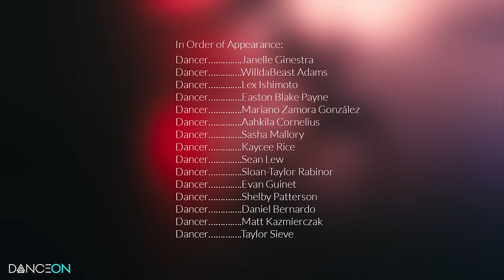James TW - Say Love | Tyce Diorio Choreography | Artist Request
We’ve teamed up with Emmy-Award-winning dance choreographer Tyce Diorio and famed cinematographer/co-director Stewart Yost for an all-new Artist Request! With music from James TW, the dance community comes together to paint a visual on how we “Say Love.”

ARTIST REQUEST merges music artists with industry leading choreographers and dancers to create videos that captivate the new generation of music fans.

-CONNECT WITH THE DANCERS-
Willdabeast

Produced by: DanceOn
Creative Director/Choreography: Tyce Diorio
Cinematography/Co-Director: Stew Yost